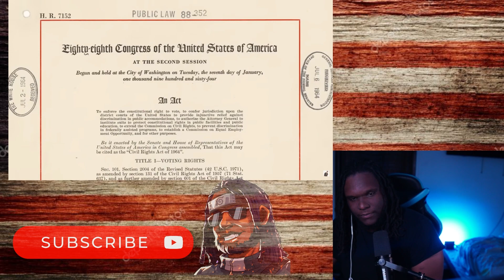**NO WAY!! Can You Be Racist To White People? | REACTION